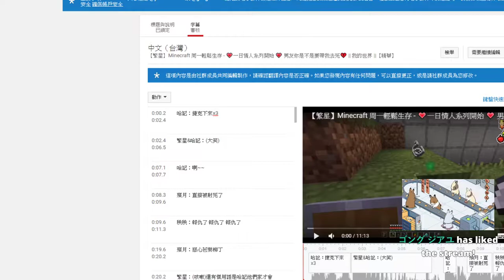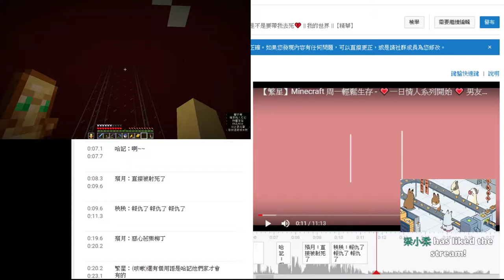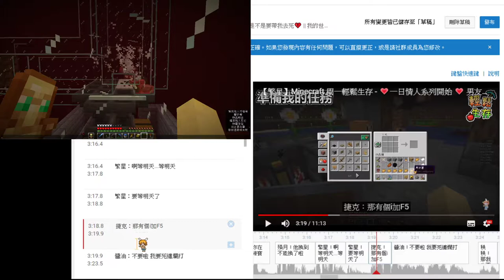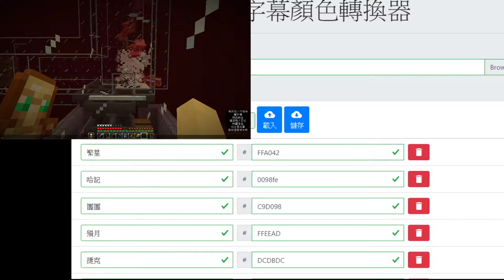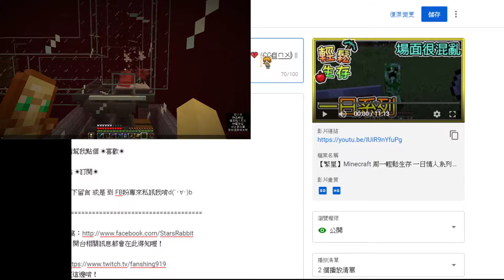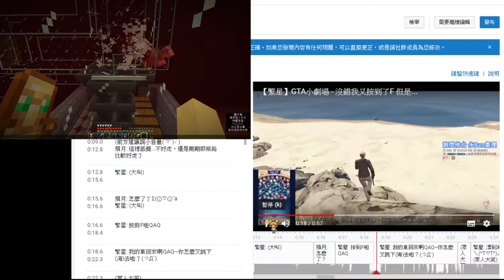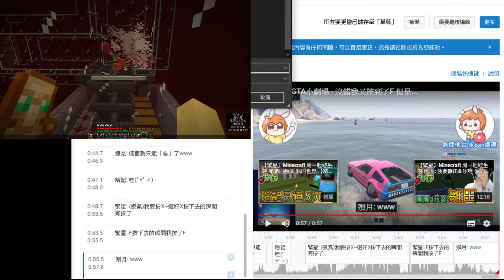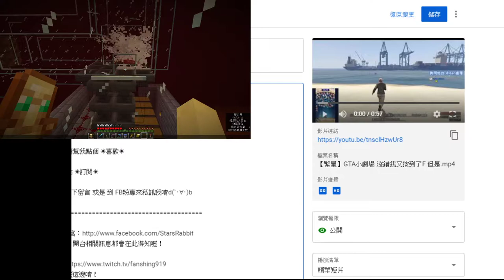【繁星】MHWI 魔物世界冰原 改作業 下午 2020 4 2